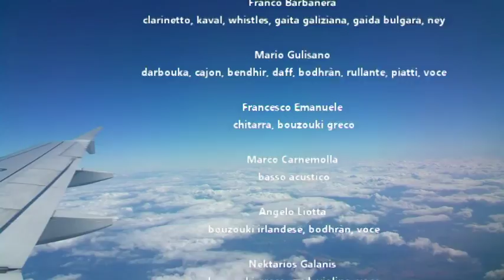Nakaira Tour Diary 2016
Franco Barbanera (clarinetto, kaval, whistles, gaita galiziana, gaida bulgara, ney)
Mario Gulisano (darbouka, cajon, bendhir, daff, bodhràn, rullante, piatti, voce)
Francesco Emanuele (chitarra, bouzouki greco)
Marco Carnemolla (basso acustico)
Angelo Liotta (bouzouki irlandese, bodhràn, voce)
Nektarios Galanis (bouzouki greco, oud, violino, voce)
Salverico Cutuli (Fisarmonica)
Carmelo Siciliano (Bouzouki greco, oud)